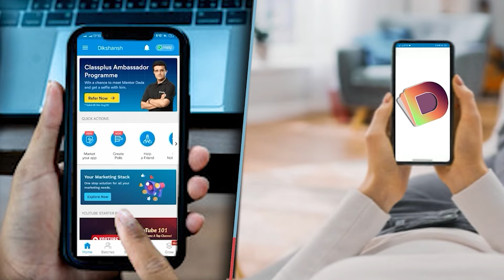बाउंड्री तोड़ने को लेकर पाटीदारों में हुई मारपीट दो गुटों के मारपीट में 13 लोगों पर वाद दायर